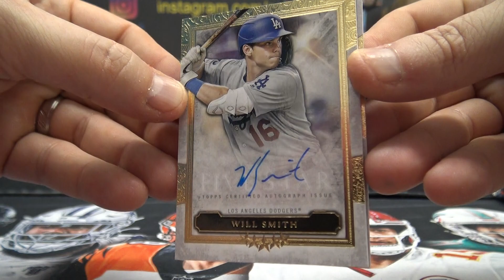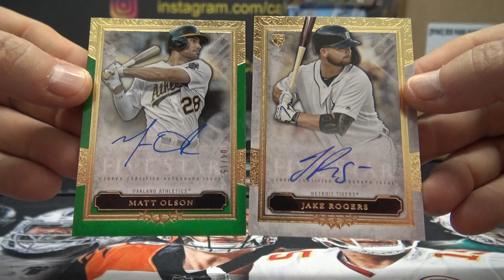Hai's 2020 Topps FIVE Star MLB Baseball 2 Box Break